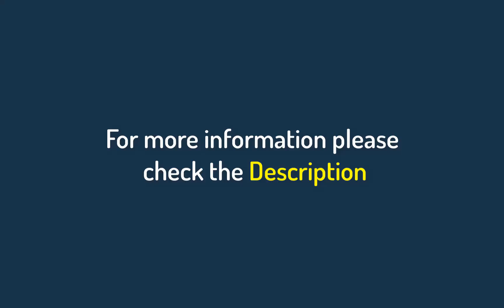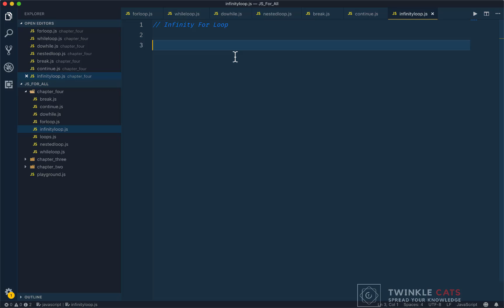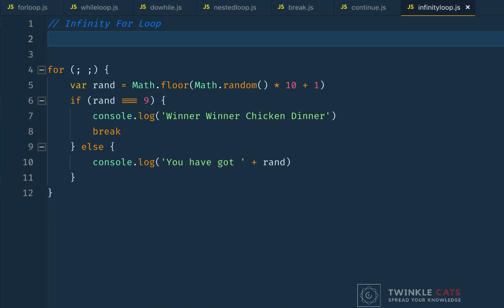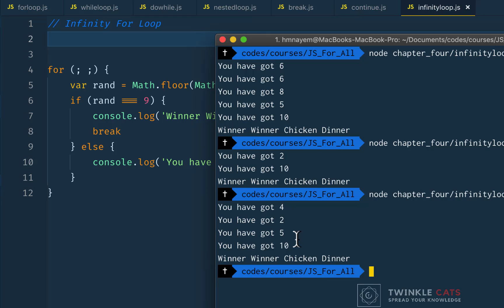035. JS Infinity for Loop | JS All You Need to Know | JS Bangla Tutorials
035. JS Infinity for Loop | JS All You Need to Know | JS Bangla Tutorials

১৫ আগস্ট ২০২০ রাত ১২ টার ভিতরে জয়েন করলে ২৫% ডিস্কাউন্ট।